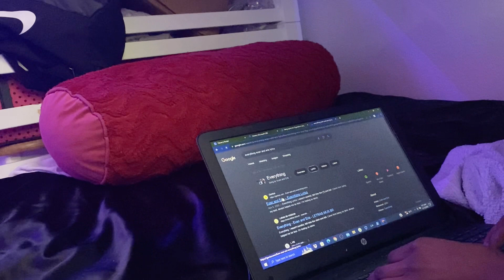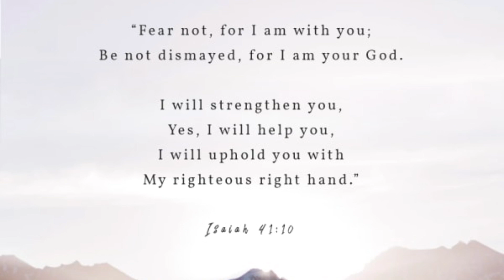Vlog | School , work , gym , hair , etc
Songs in the video ⬇️
Dreaming by Jermiah Platan
All in by Asha Elia
Be Alright by Evan and Eris ft Steve Malcom